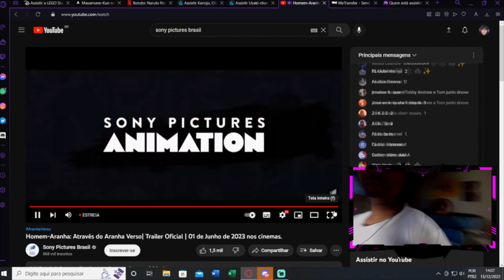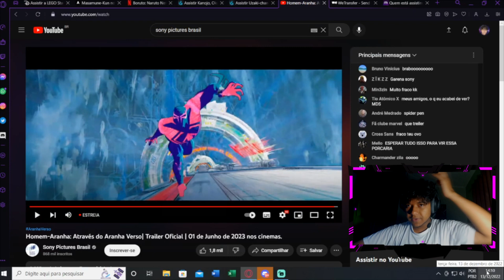O MILES LEVOU UM KCT?? React Spider-man Across the spiderverse | Trailer dublabo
Eaí tudo bem?
Hoje lançou o novo trailer de Homem-aranha através do aranhaverso e eu estou aqui para reagir, aparentemente Miles Morales o Homem-aranha está passando por alguns problemas no multiverso, o mesmo é visto no trailer de Spider-man across the spiderverse lutando como o Spider-man 2099, sem contar que nós vimos uma pancada de homens aranhas no trailer, spider-gwen, spider-man noir, spider-man 2008, Peter B. Parker, supaidaman, spider-punk e muito mais!